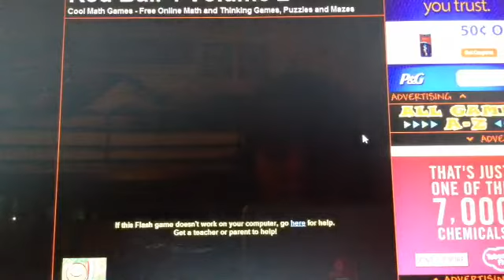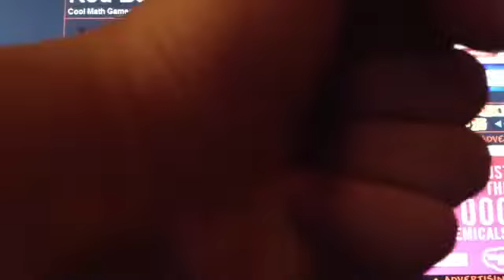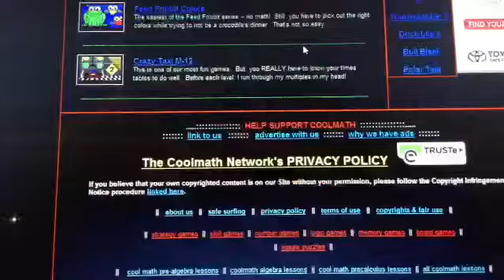Read ball vol.2 there's so red ( game time w/. George)